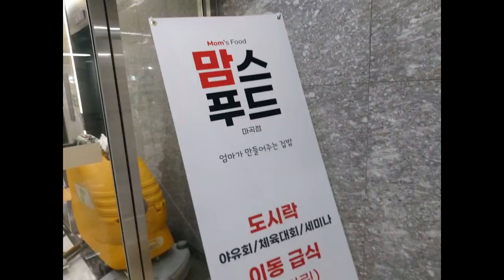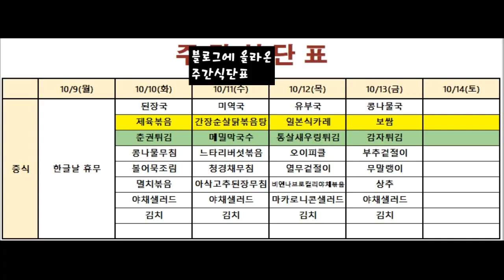서울 강서구 발산역 가성비 점심식사 한식뷔페 맛집 맘스푸드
서울 강서구 공항대로 248
마곡동 801-2
5호선 발산역 8번 출구에서198m

운영시간
점심 11:00~14:30
12:00~12:20분에는 많이 붐비오니 11:30분에 오시거나
12:20분 이후에 오시면 여유있는 식사를 하실수 있습니다.

현금 7천원, 카드 7,500원
식권 20매 구매시 추가 1매 지급

붐비는 시간대인 11:40~12:30 사이에는
고객간의 분쟁의 소지가 있어 좌석은 미리 맡아놓지 마시고
음식을 자율배식 하신 후에 순서대로 착석 부탁드립니다,
라는 문구가 써져 있습니다.

블로그를 운영하시는데 여기서 주간 메뉴 를 올려놔 주십니다.

오늘의 메뉴
유부국
일본식카레
통살새우링튀김
오이피클
열무겉절이
비엔나브로컬리야채볶음
마카로니 샐러드
김치